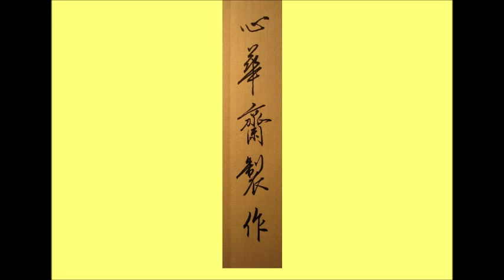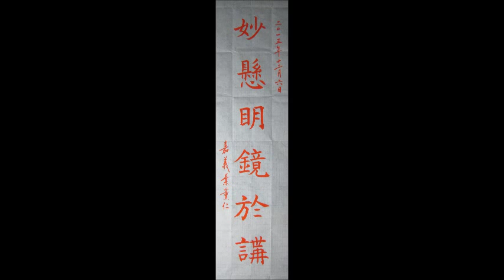葉薰仁臨《孟法師碑》77 妙懸明鏡於講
2015/12/06
Chinese Art